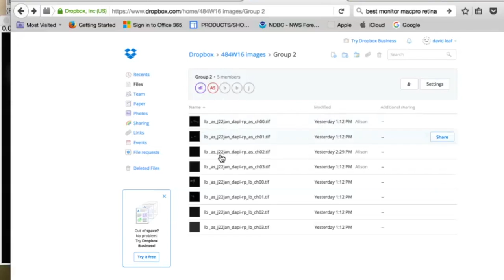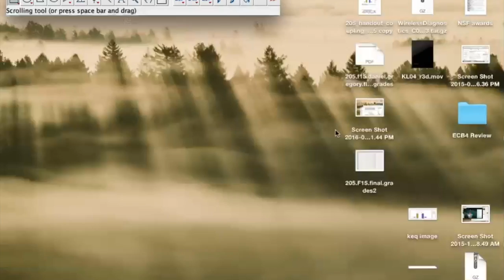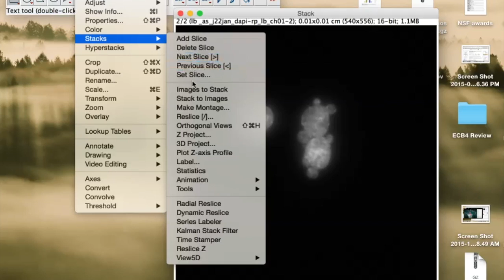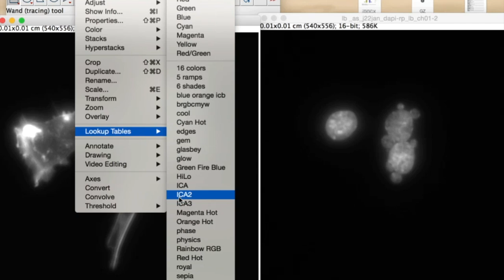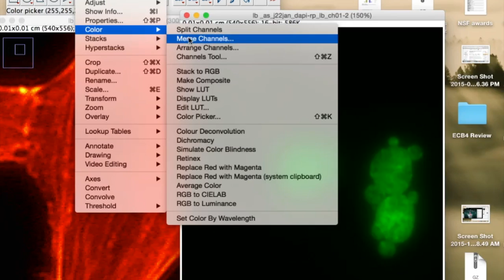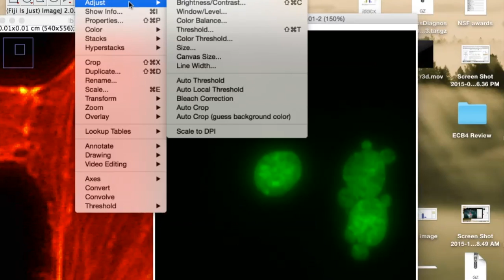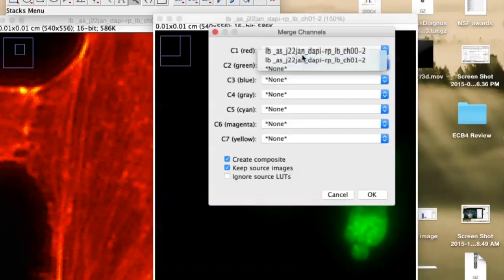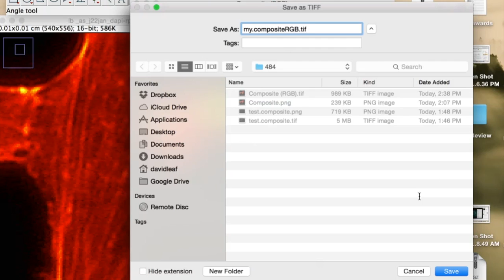merging.channels.ImageJ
This video is about merging.channels.ImageJ